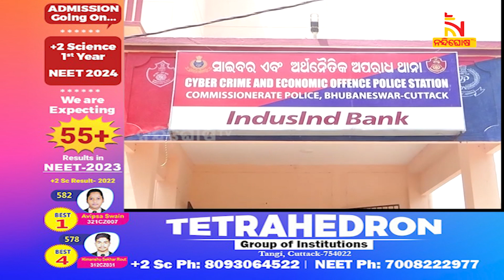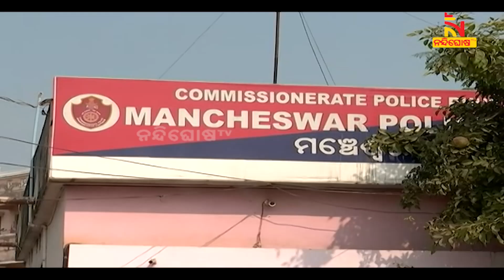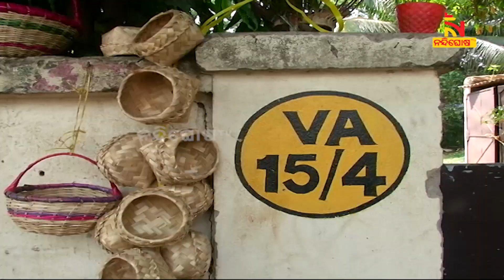କମିଶନରେଟ୍ ପୋଲିସ୍ ଅଞ୍ଚଳରେ କମିଛି ଅପରାଧ, ବଢିଛି ଦଣ୍ଡବିଧାନ | NandighoshaTV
କମିଶନରେଟ୍ ପୋଲିସ୍ ଅଞ୍ଚଳରେ କମିଛି ଅପରାଧ, ବଢିଛି ଦଣ୍ଡବିଧାନ

* DishTV Channel No: 1367
* Airtel Digital TV Channel No: 611
* TATASky Channel No: 1779
* hathw@y Channel No: 731
* Ortel Channel No: 707
* Videocon d2h Channel No: 840
* SITI Channel No: 17 & 458
* GTPL Channel No: 719
* SUN Direct Channel No: 667
* Asianet Channel No: 219